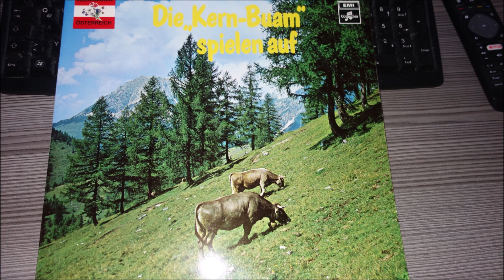die kern buam beim kirchenwirt